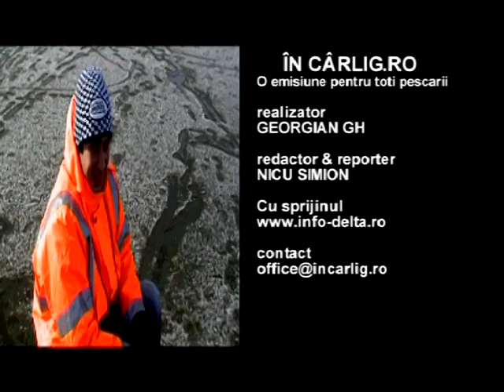In Carlig - Pescuit la copca pe Fundulea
Emisiunea de pescuit si natura In Carlig - La copca pe balta de pescuit Fundulea